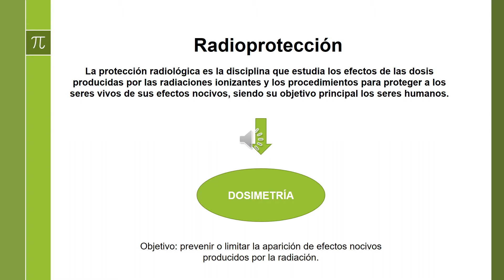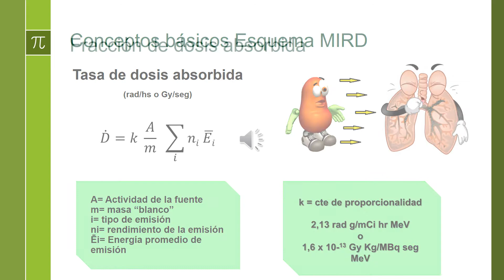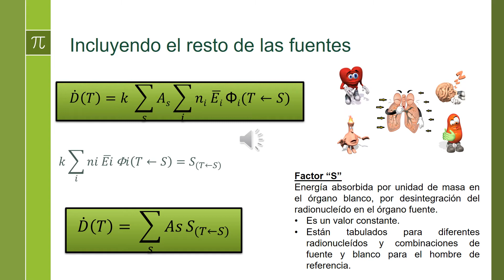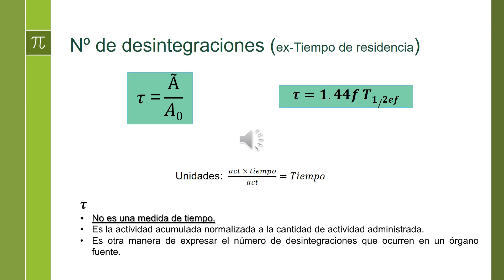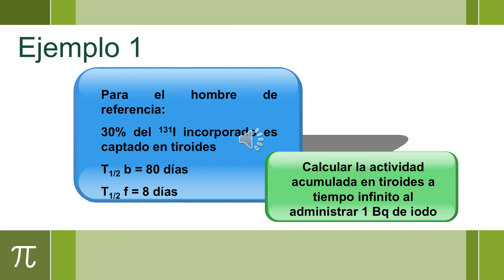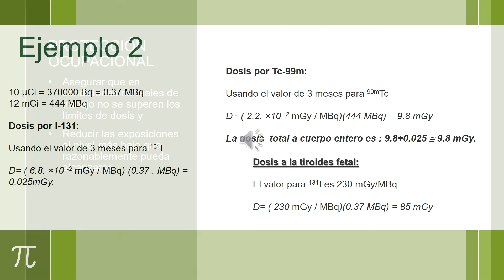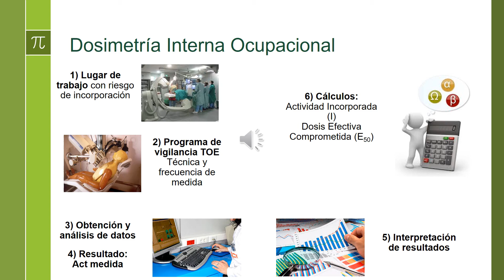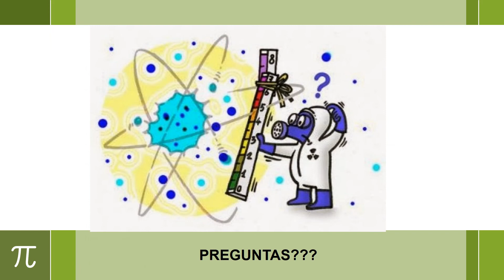Radioquímica - Dosimetría de Fuentes Internas